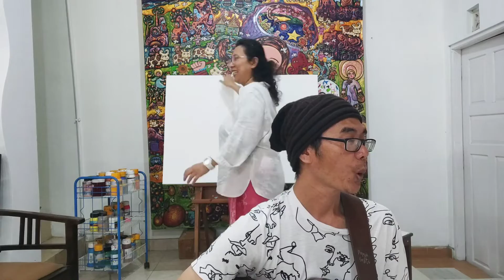Ruang Tunggu (Chorus) Feat. Erica Hestu Wahyuni